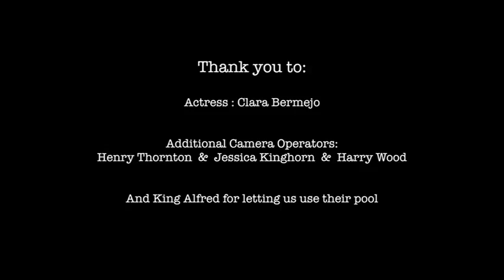2015 Escape (Ella Wood)